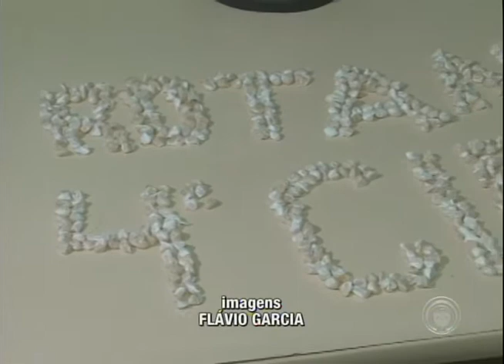Rotam prende acusado de tráfico de drogas no Cj. Novo Amparo